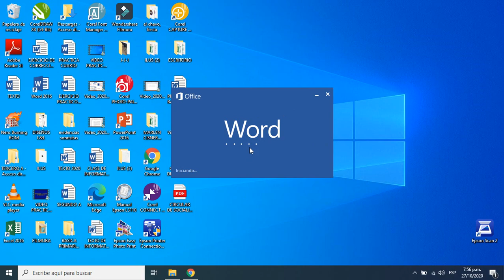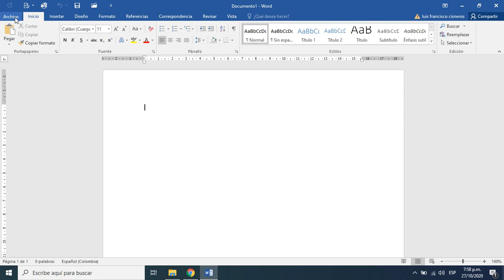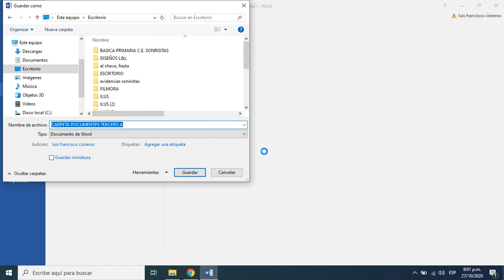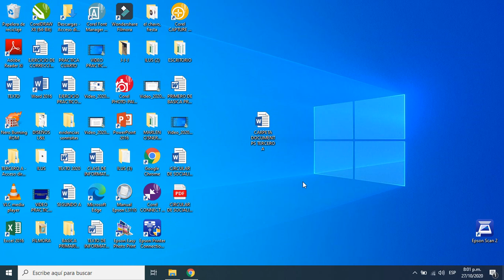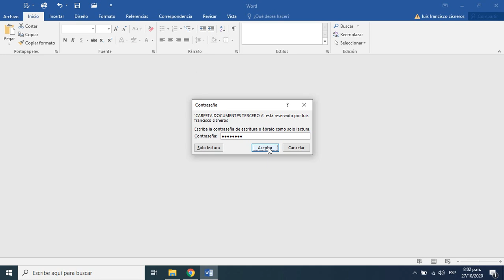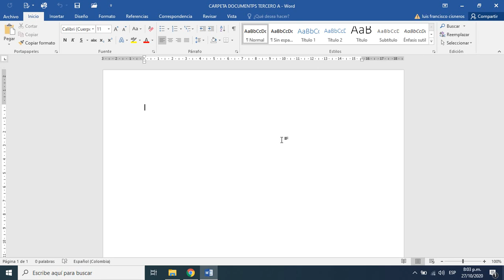PROTEGER UN DOCUMENTO EN WORD